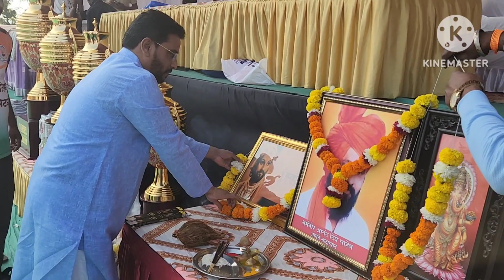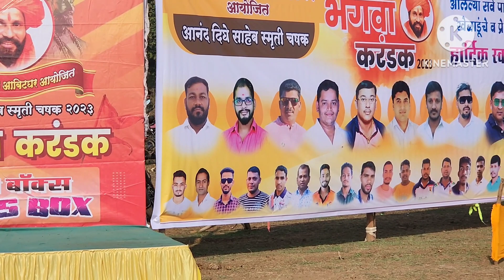MASHAL धर्मवीर प्रतिष्ठानच्या क्रिकेट स्पर्धांचे पत्रकारशरदपाटील यांच्या हस्ते उद्घाटन |क्षणचित्रे